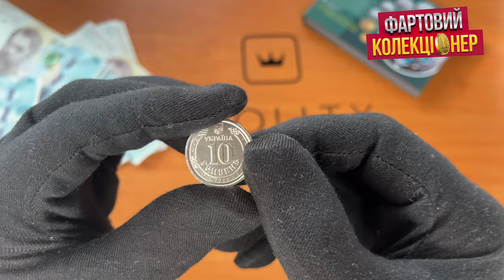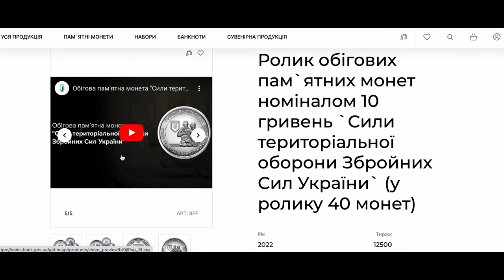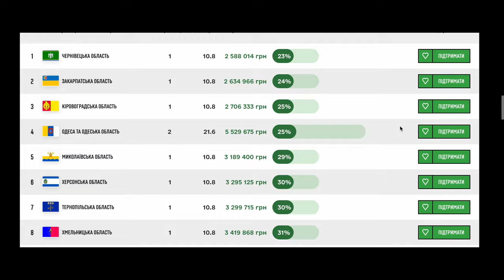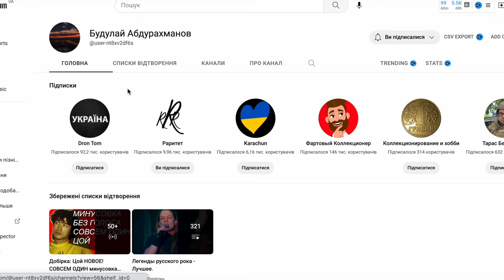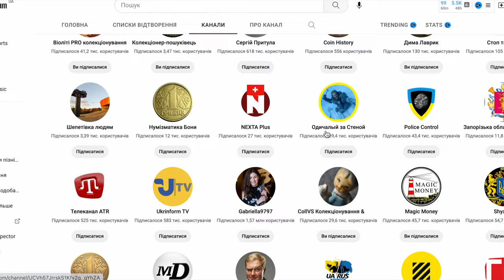Знаходь Українські монети за самими неймовірними цінами... Ти вже знаєш де? Результаи конкурсу!